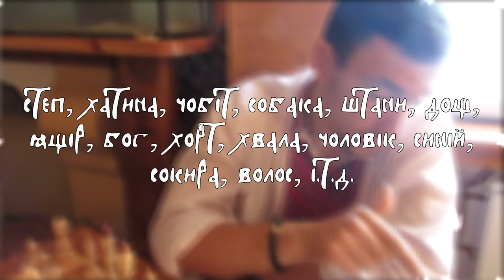САРМАТЫ! ТАИНСТВИННЫЕ КОЧЕВНИКИ!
Роль сарматов  в современном этногенезе славян довольно загадочный.
Но кем были эти загадочные союзы племен? Почему до сих пор история не может дать четкого ответа на вопрос: "Кто такие сарматы"?